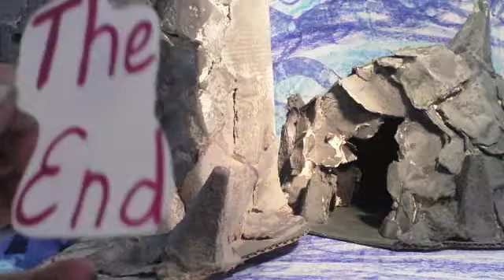160818 Der Weiße Hai Kassian Maximilian